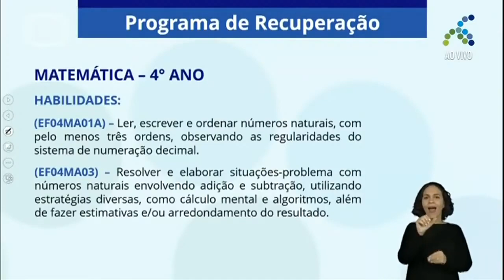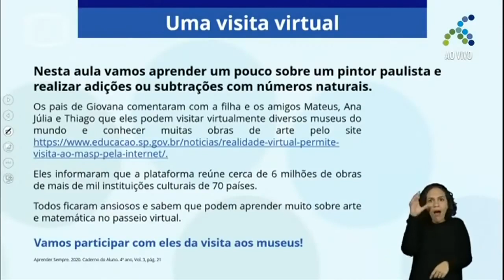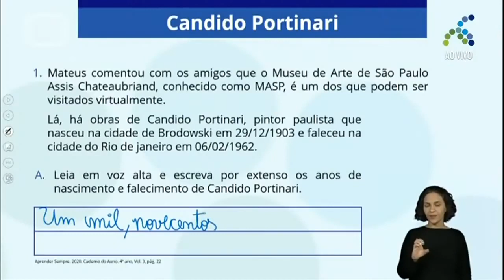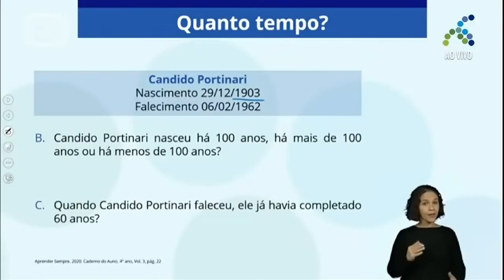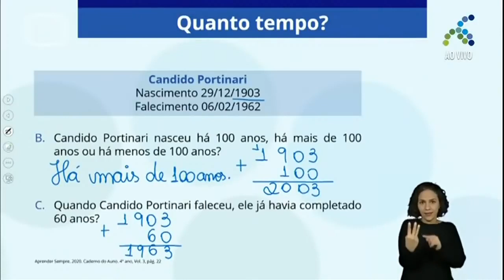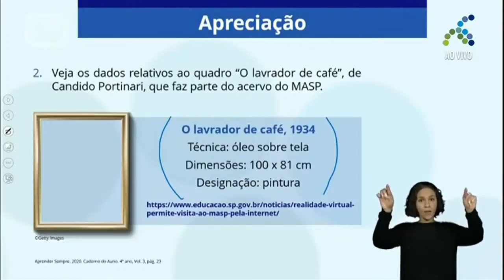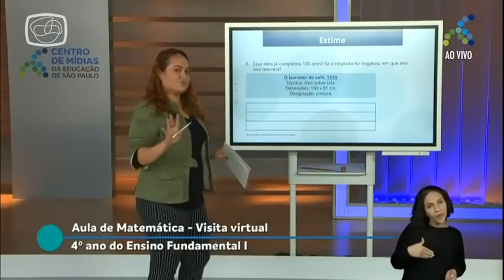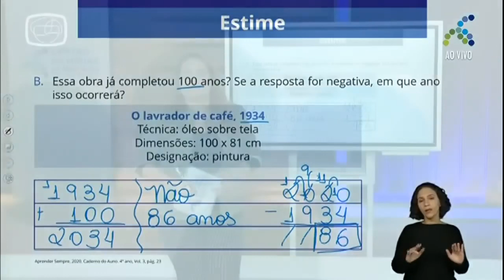09/11 4º ano EF Matemática Visita virtual